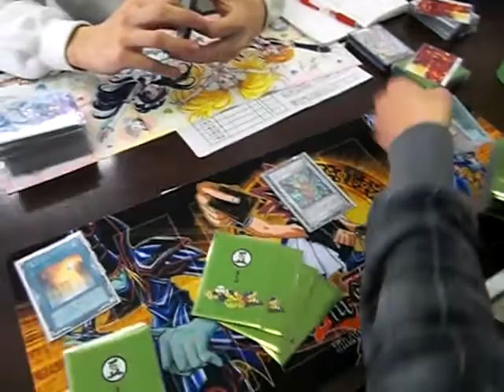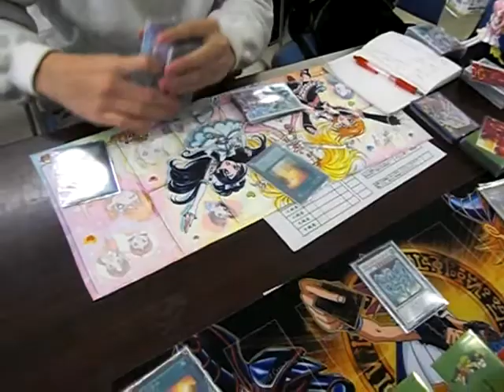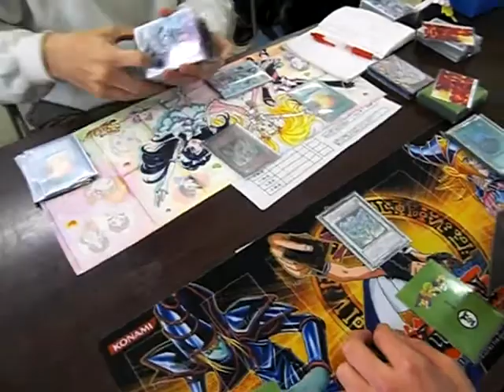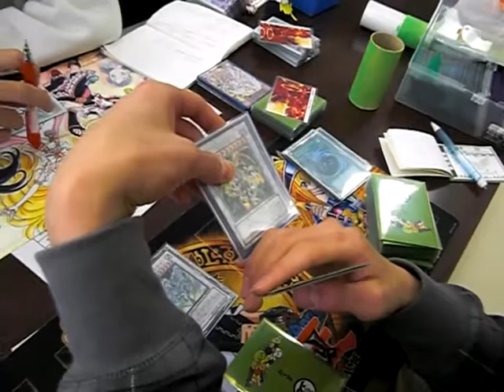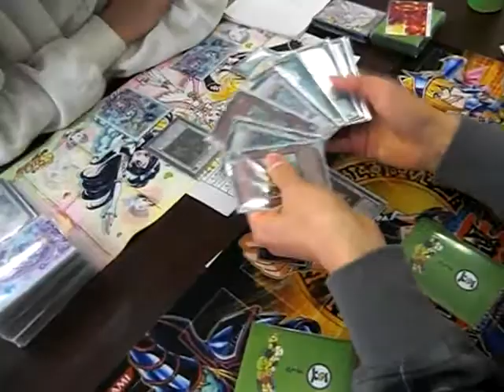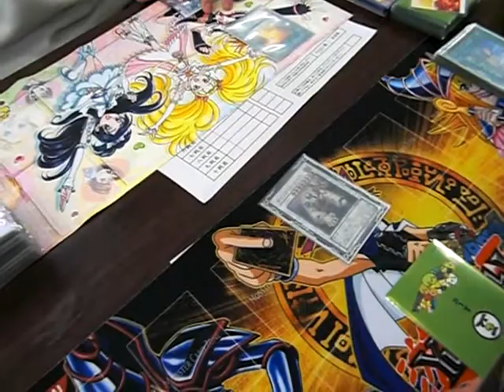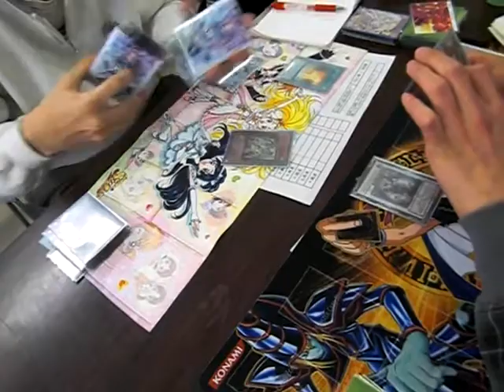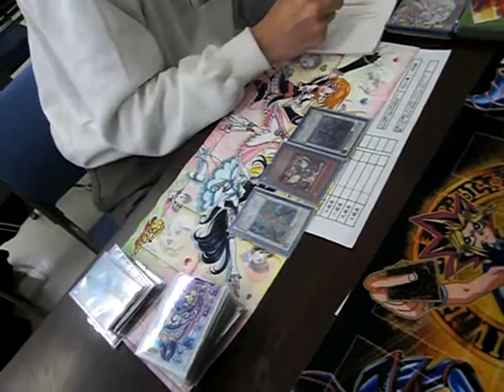遊戯王 ドラゴントライアル準決勝 ドラグニティ 対 ドラグニティ 三本目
ドラゴントライアル（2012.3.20）準決勝。TOTOさん『ドラグニティ』対 夢原のぞみさん『ドラグニティ』三本目。武藤遊戯のプレイマット側がTOTOさん。メインデッキにドラゴン族を七枚以上使用、禁止カード五種追加。